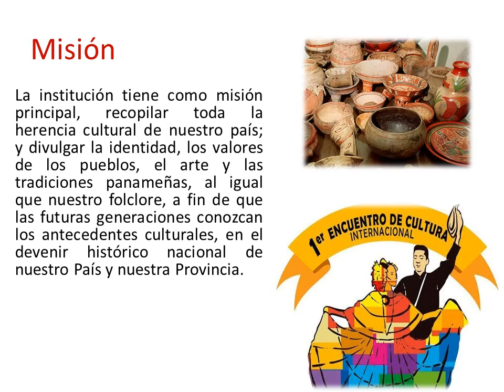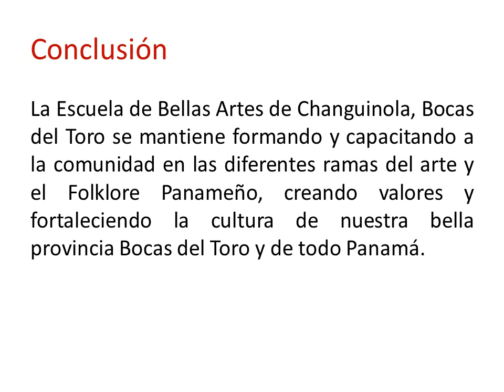Escuela de Bellas Artes Changuinola, Bocas del Toro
Actividades realizadas por la Escuela de Bellas Artes de Changuinola, Bocas del Toro